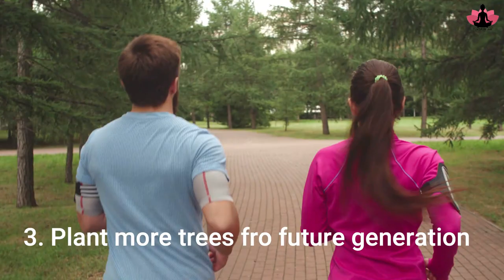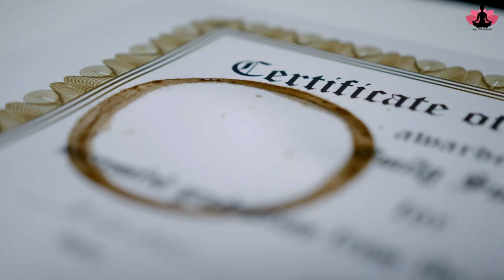प्राणायाम कब कहाँ और कैसे करें? Pranayama When & where to practice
00:01 Intro
01:25 What is Pranayama
02:24 tips and healthy habits
03:04 Best Time for pranayama
03:22 Best place for pranayama
09:22 How to to Bhastrika Pranayama
11:00 How to do Anulom Vilom Pranayama
13:53 How to Bhramari pranayama

Join Online Yoga Classes for all levels.
How to join?
.Hope to see you soon in the class.

suryanamaskar

3 types of pranayama
types of pranayama
pranayama benefits
Best pranayama
pranayama yoga
How to do pranayama
step by step pranayama
morning yoga
pranayama in hindi
pranayama shaheeda

pranayama techniques
pranayama breathing
pranayama techniques for beginners
1
2
3
4
5
6
7
8
9
10
Next